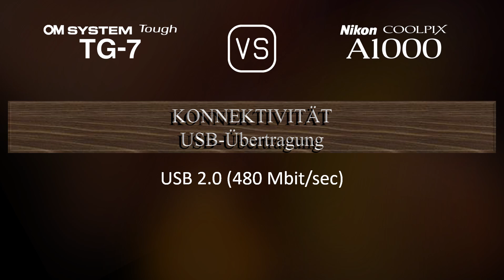OM SYSTEM Tough TG-7 vs. Nikon Coolpix A1000: Ein Vergleich der technischen Daten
Dieses Video gibt einen Überblick über die OM SYSTEM Tough TG-7 und die Nikon Coolpix A1000 in einem parallelen Technikdatenvergleich (comparison of specifications). Vielen Dank fürs Zuschauen.

00:25 EINFÜHRUNG
00:33 KAMERAGEHÄUSE
00:40 BILDSENSOR
01:01 BILD
01:16 OPTIK & FOKUS
01:55 BILDSCHIRM
02:13 SUCHER
02:27 FOTOGRAFISCHE FUNKTIONEN
03:20 VIDEOGRAFISCHE FUNKTIONEN
03:35 SPEICHERUNG
03:38 KONNEKTIVITÄT
04:03 ALLGEMEINE ANGABEN
04:21 SONSTIGE FUNKTIONEN